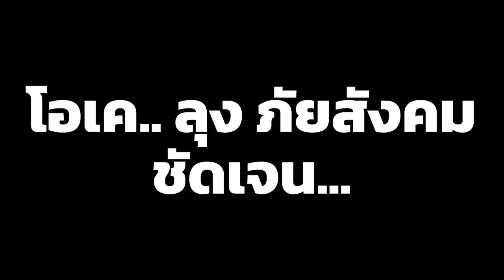[Vtuber]Hi-light การสารภาพบาปของเซียล่าต่อคุณเอิร์น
เป็นความลับที่ห้ามบอกใคร ใครรู้ก็เหยียบไว้นะ